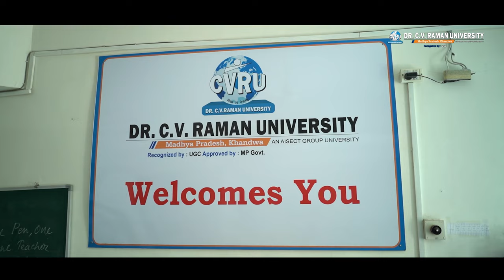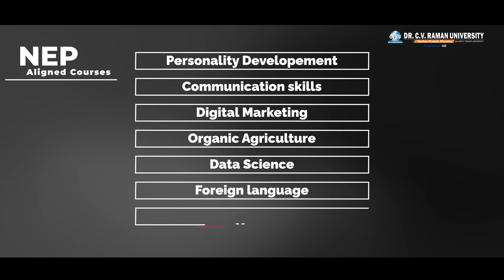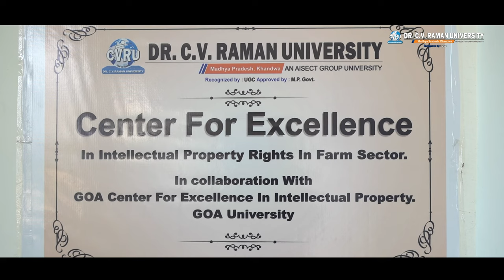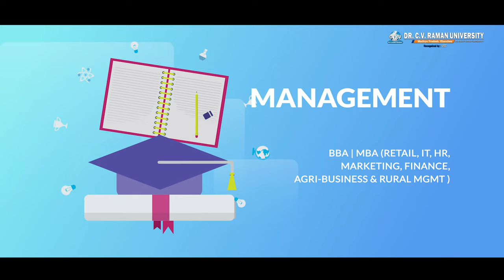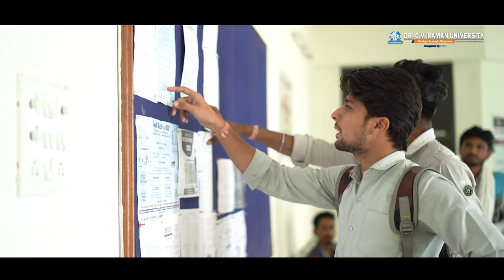Unleash Your Brilliance & Potential: Join Dr. C.V. Raman University Khandwa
Are you looking for a university that can help you unlock your full potential and achieve your dreams? Look no further than Dr. C.V.Raman University Khandwa. Our university is committed to providing a supportive and inclusive learning environment that empowers students to pursue their passions and achieve their goals.

With us you will learn about the world-class facilities and resources available at Dr. C.V. Raman University Khandwa, Get ready to be amazed by our state-of-the-art laboratories, innovative classrooms, and extensive library resources. Listen to our passionate and experienced faculty members as they share their insights and expertise in various fields. And most importantly, join a supportive community of like-minded individuals who are committed to helping each other succeed.

No matter what your interests and passions are, Dr. C.V. Raman University Khandwa has the programs and resources to help you achieve your dreams. Join us today and discover the brilliance within you!